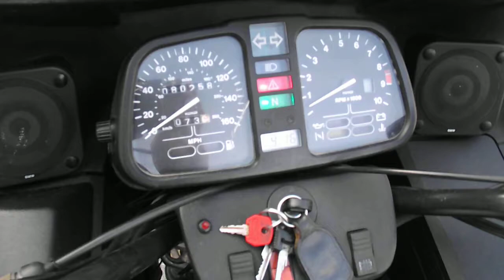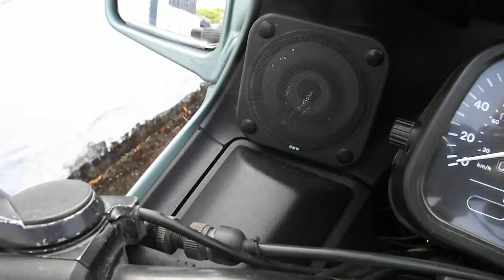Copy of bmw k100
a quick look around my bmw I just bought a great tourer